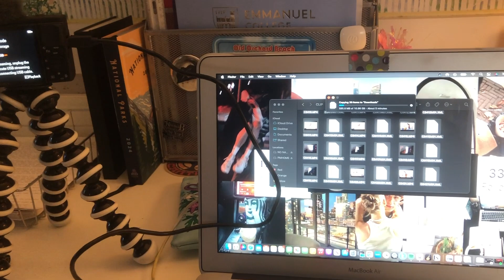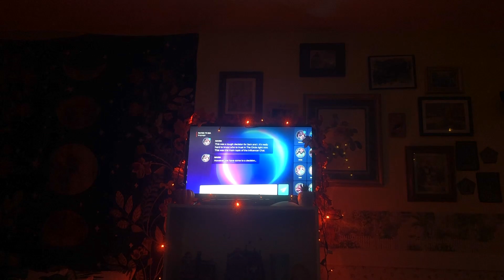sunday reset routine + getting sick (weeky vlog)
originally this was supposed to be a sunday reset but then i got sick so it turned into a weekly reset lol.

☞ FAQs:
How old are you? 23
When do you upload? Every Wednesday & Friday!

vlog, weekly vlog, weekly vlogs, vlogger, vlogging, a week in my life, lifestyle, lifestyle vlogs